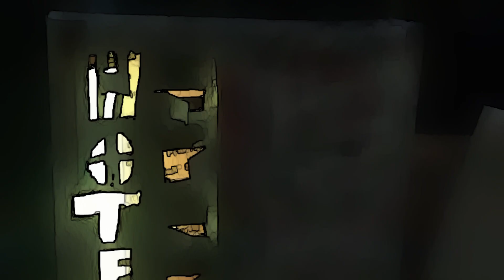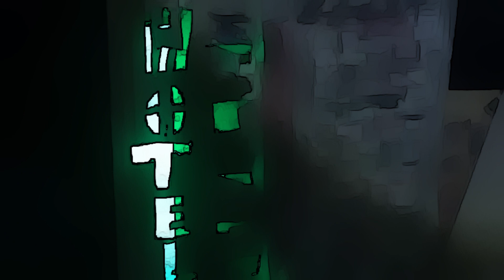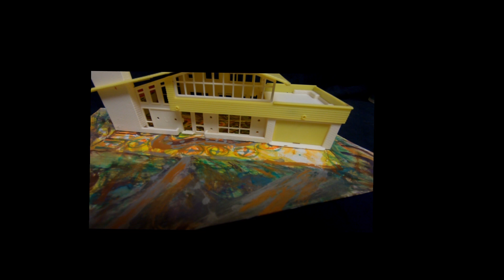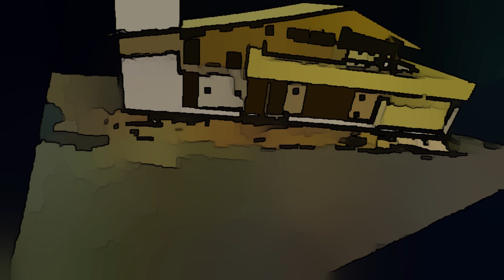A You I Can Love Long